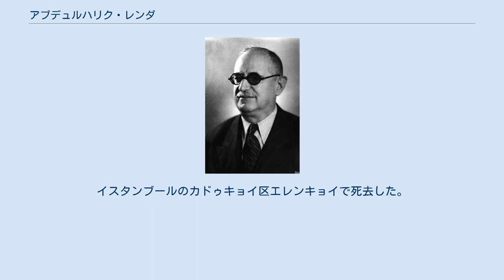アブデュルハリク・レンダ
ムスタファ・アブデュルハリク・レンダ（Mustafa Abdülhalik Renda、1881年11月29日–1957年11月1日）は、トルコの官僚、政治家。
トルコ大国民議会議長、財務相、国防相などを歴任した。
 大国民議会議長当時のレンダ オスマン帝国支配下のギリシア北部ヤニナで地元有力者の家庭に生まれる。
ヤニナとイスタンブールの高校を卒業し、イスタンブールの行政高等学院に学ぶ。
1903年7月に卒業し、農業銀行に入行。
同年10月ロドス島の高校に数学、物理学、農業、保健、フランス語の教師として赴任。
1904年8月にジェザイーリ・バフリ・セフィード県（エーゲ海・キプロス島などの島嶼部）の官吏となる。
1906年にテペレナ郡、1908年にポゴン、1909年にデルヴィナ郡庁に勤務。
また二度ベラト郡長を務めた。
カヴァラ (ギリシャ)での勤務の後、1911年にチャムルク郡庁に任命される。
1913年5月にスィイルト県長に転じ、1914年12月にビトリス県知事に就任した。
1915年10月にアレッポ県知事に転じる。
 1917年4月、内務省次官に転じる。
第一次世界大戦終戦後の1918年11月にブルサ県知事に任命されたが、着任する前にダマト・フェリド・パシャ内閣により更迭され逮捕された。
6ヶ月後、イスタンブールに進駐したイギリス軍によりマルタ島の刑務所へ送られた。
マルタから帰還後の1922年1月、経済省次官に任命され、同月内務省次官に転じ、さらに4月にはコンヤ県知事に任命された。
 同年独立戦争でイズミルが解放されると、9月にイズミル県知事に任命された。
同年7月にはチャンクル選挙区から出馬してトルコ大国民議会議員に当選。
1924年1月、第一次イノニュ内閣に財務相として入閣。
第二次イノニュ内閣でも財務相に留任し、第三次イノニュ内閣から第五次イノニュ内閣では国防相に転じた。
さらに1935年3月から1946年8月までトルコ大国民議会議長を務めた。
イスタンブールのカドゥキョイ区エレンキョイで死去した。